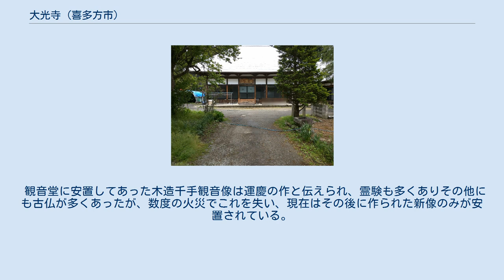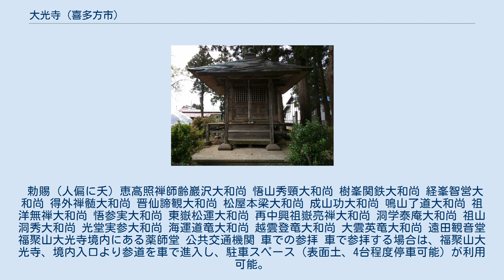大光寺 (喜多方市)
大光寺（だいこうじ）は福島県喜多方市にある曹洞宗の寺院。
山号は福聚山（ふくしゅうざん）。
 境内には千手観音を祀る観音堂や薬師堂があり、観音堂は会津三十三観音の第9番札所・遠田観音（とおたかんのん）として知られる。
 新編会津風土記には「會津三十三観音順禮の一なり」という記述は無く、近世以降に第九番札所として大木の常安寺・大木観音（第一番札所）、竹屋の観音寺・竹屋観音（第八番札所）とならび、喜多方市塩川町の三霊場の一つになったと推測される。
 大光寺は山号を福聚山（ふくしゅうざん）といい、喜多方市熱塩にある示現寺の末寺である。
平安初期の頃（794年～）からの古刹で、当時の観音堂は七間四方あり、柱に金をちりばめ、屋根は桧皮葺であった。
その他にも三重の塔をはじめ百七八十のお堂や三十六坊院が立ち並び、その様が壮麗を極めたため大光寺と呼ばれたという。
寺領は三百貫文、年々施餓鬼の料もあり、施餓鬼田という地名になって残った程と伝えられる。
いつしか寺領を失い、堂宇も頽破していたのを、越後国より安翁という僧が来てこの寺を再興し、それまでの真言の寺を曹洞に改め、示現寺の末寺とした。
 その後、慶長15年（1610年）寅正月二日、高照禅師齢巖沢大和尚によって再開山された。
 観音堂に安置してあった木造千手観音像は運慶の作と伝えられ、霊験も多くありその他にも古仏が多くあったが、数度の火災でこれを失い、現在はその後に作られた新像のみが安置されている。
 勅賜（人偏に夭）恵高照禅師齢巖沢大和尚 悟山秀頸大和尚 樹峯関鉄大和尚 経峯智営大和尚 得外禅髄大和尚 晋仙諦観大和尚 松屋本梁大和尚 成山功大和尚 鳴山了道大和尚 祖洋無禅大和尚 悟参実大和尚 東嶽松運大和尚 再中興祖嶽亮禅大和尚 洞学泰庵大和尚 祖山洞秀大和尚 光堂実参大和尚 海運道竜大和尚 越雲登竜大和尚 大雲英竜大和尚 遠田観音堂 福聚山大光寺境内にある薬師堂 公共交通機関 車での参拝 車で参拝する場合は、福聚山大光寺、境内入口より参道を車で進入し、駐車スペース（表面土、4台程度停車可能）が利用可能。
 付近の会津三十三観音札所 観光スポット